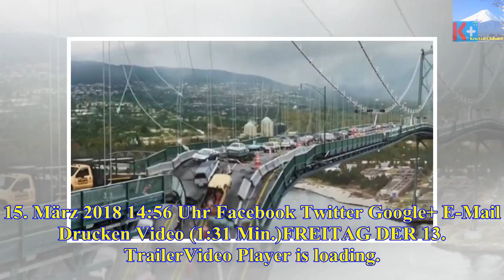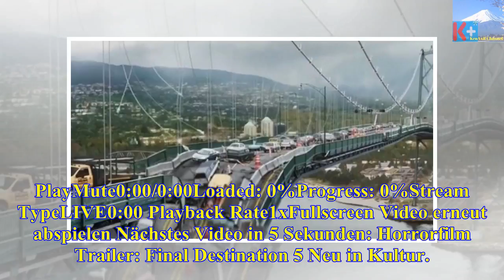HorrorfilmTrailer: Freitag, der 13. - Die heutigen Neuigkeiten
Horrorfilm
Trailer: Freitag, der 13. - Die heutigen Neuigkeiten
15. März 2018 14:56 Uhr Facebook Twitter Google+ E-Mail Drucken Video (1:31 Min.)FREITAG DER 13. TrailerVideo Player is loading. Play VideoPauseMute0:...